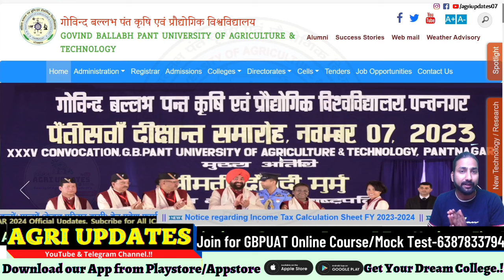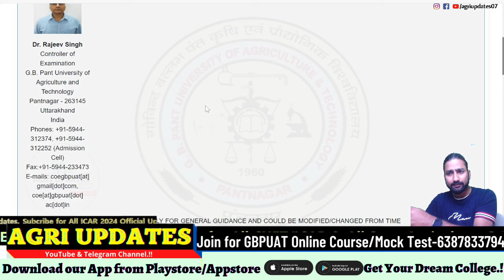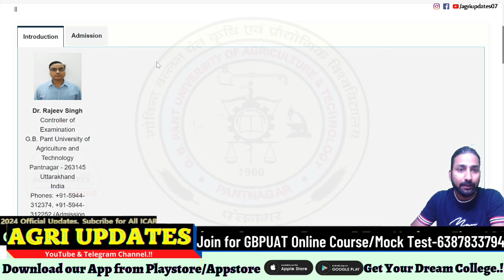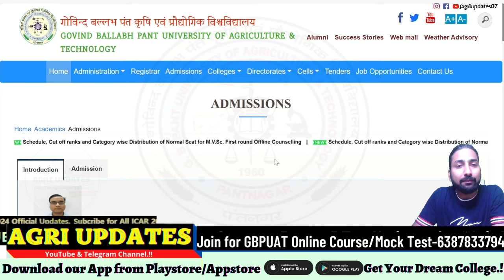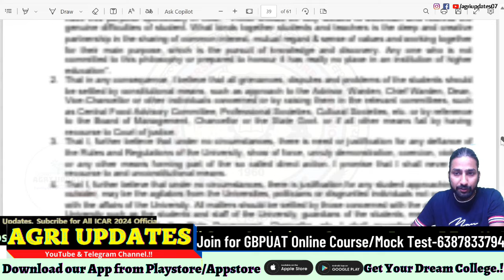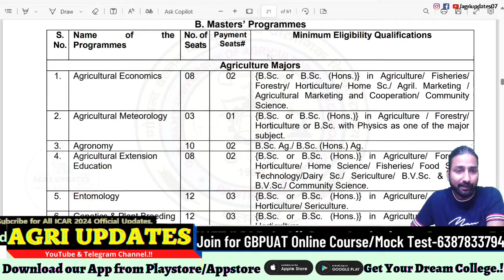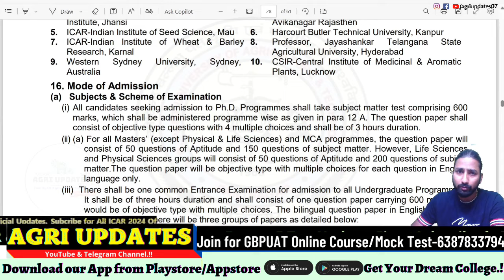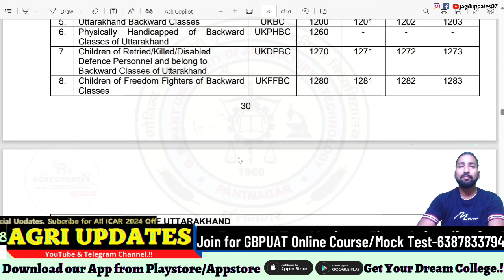GBPUAT 2024 | All Complete Details about GB PANT University Entrance Exam 2024 | Eligibility,Fee Etc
🔴Subject Wise 🗂️📑-

♨️1. - AGRICULTURE Sample Question Paper PDF

♨️2. - MATHMATICS Sample Question Paper PDF

♨️3. - Biology Sample Question Paper PDF 📄

♨️4. - CHEMISTRY + PHYSICS Sample Question Paper PDF

For All Free Study Material Content & CUET/ICAR PYQ

🟠𝐈𝐧𝐬𝐭𝐚𝐠𝐫𝐚𝐦 OR simply 🔎 "Im_agriculturist07 on instragram. [Follow kar lena😅]

 HangTag's:-🚫
 Cover Topic's:-
 • ► GBPUAT 2024.
• ►  PANTNAGAR AGRICULTURE UNIVERSITY ENTRANCE EX
• ► GB PANT AGRICULTURE UNIVERSITY EXAM DATE 2024
• ► GBPUAT PREVIOUS YEAR QUESTION PAPER
• ► gbpuat 2024 Entrance Exam
• ►  gbpuat 2024
• ►  gb pant 2024 exam best book
• ►  GBPUAT Application Form 2024
• ►  GBPUAT 2024 Exam Date

KeyWord🔎:-
1. gbpuat entrance exam 2024
2. gb pant agriculture university entrance exam 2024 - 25
3. gb pant university
4. gbpuat 2024 exam best book
5. gbpuat pantnagar entrance exam 2024
6. gbpuat exam Pattern ug
7. gbpuat exam Pattern pg,
8. gbpuat pg entrance,
9. gbpuat 2024 eligibility criteria,
 10. gbpuat cut off 2024.
11. gbpuat entrance exam question paper,
12. gbpuat admission 2024.
13. gbpuat exam best book 2024.
14. gbpuat BSc ag admission,
15. gb pant agriculture university pantnagar uttarakhand,
16. gb pant agriculture university campus,
17. gb pant university of agriculture and technology,
18. gb pant agriculture university
19. gb pant agriculture university pantnagar uttarakhand,
20. gb pant agriculture university campus,
21. icar 2024.

GB PANT UNIVERSITY (गोविन्द बल्लभ पंत यूनिवर्सिटी) प्रवेश परीक्षा 2024-25 गोविन्दबल्लभपंतयूनिवर्सिटी agriupdatespantnagar, gbpuatlatestnews AGRI UPDATES icar icar agri updates channel, Prabhat Singh icar video